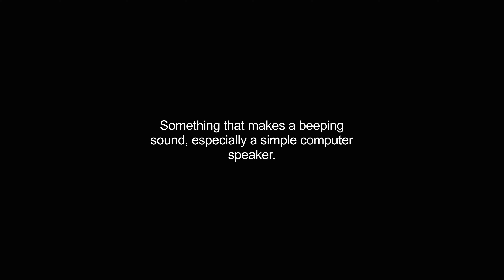beepers video Dictionary meaning and pronunciation